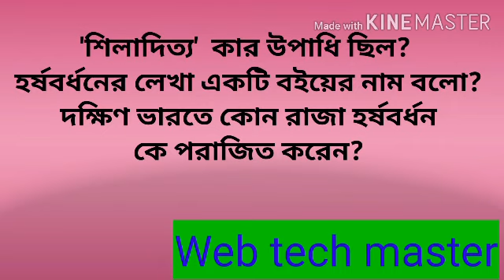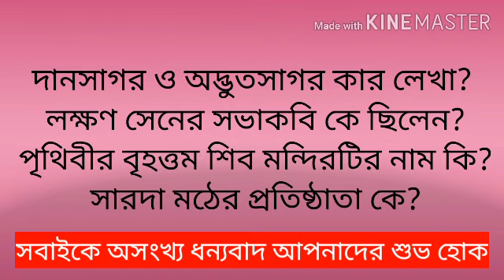চাকরির পরীক্ষার ইতিহাস প্রশ্ন // web tech master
চাকরির পরীক্ষার ইতিহাসের নির্ভরযোগ্য প্রশ্ন